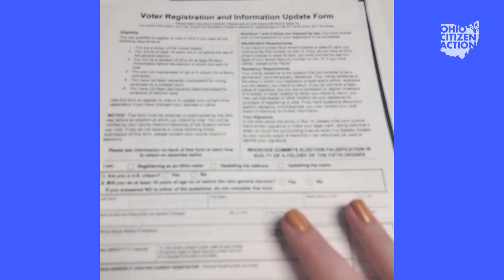Registering voters around Ohio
This summer we began our first-ever voter registration campaign. 🇺🇸 The issues and candidates on the ballot this November will determine the future of environmental policy and election policy in Ohio.